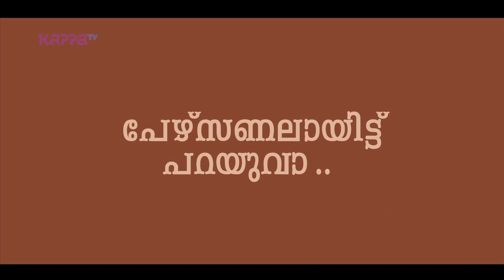Lakshmi Chandramouli - I Personally (Part 1) - Kappa TV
I Personally with Lakshmi Chandramouli.

Lakshmi Priyaa Chandramouli is a Tamil film and television actress. A post graduate in human resource management from Madras School of Social Work, she joined the English theatre company Evam as a full-time employee, before venturing into the Tamil film industry. She is also a former National Level cricket player, and national Ultimate Frisbee champion.

2015 Malayalam-language Indian comedy drama film directed by Rajesh Nair, starring Biju Menon and Suhasini Maniratnam, Salt Mango Tree, is her first movie in Malayalam.